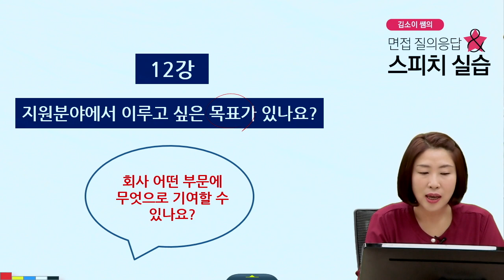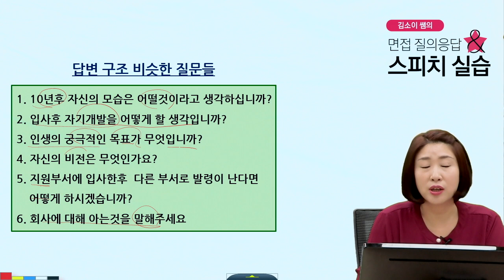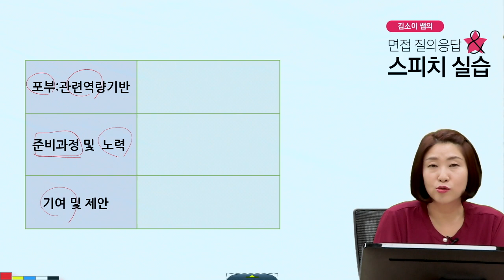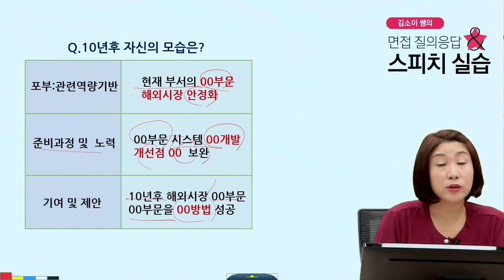김소이쌤의 면접 질의응답 & 스피치 실습 - 제12강 지원 분야 이루고 싶은 목표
김소이쌤의 면접 질의응답 & 스피치 실습

12강 지원 분야 이루고 싶은 목표 – 회사의 비젼에 맞게 활동과 포부 제시

안녕하세요!
스피치킴 김소이입니다.
면접 질의응답 별 상황속에서 실제 말하기 화법을 학습할 수 있는 강좌입니다.

1~5강은 면접에 대한 이해 및 기초
6~15강은 질의 응답별 포인트 학습
이렇게 총 15강으로 구성되었습니다.

유튜브에서 스피치킴을 검색하세요.
여러분의 도전을 응원합니다.

더 많은 다양한 강좌를 만나보실수 있습니다